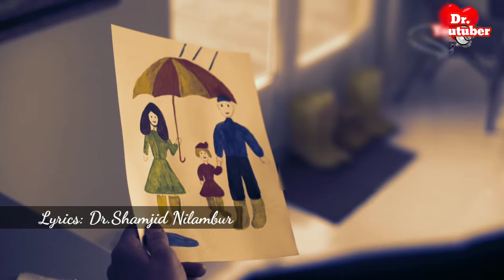ബാല്യം കവിത | വീണ്ടും ഒരു സ്കൂൾ കാലം|balyam malayalam kavitha